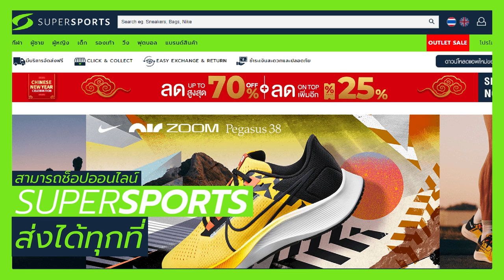MITHxBACON ใครเค้าแข่งกันเล่น ๆ มาดูความฟิตของเบคกัน | 60DaysSportChallenge by Supersports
มิคกี้บิ๊วน้อง ๆ ขนาดนี้ ทีม MiTH มีหนาวแน่นอน มาร่วมลุ้นให้ทีม Bacon ระเบิดไขมันแบบกระจุยกระจาย กับ ภาระกิจ 60 Days Challenge by Supersports คลิปหน้าพวกเราจะมาออกำลังกายในรูปแบบไหน รอติดตามกันด้วยนะครับ
สำหรับเพื่อน ๆ ที่สนใจอุปกรณ์ออกกำลังกายคุณภาพดี พร้อมโปรโมชั่นมากมายจาก Supersports ไม่ว่าจะไปที่หน้าร้าน, เว็บไซต์ หรือ Line @supersports ก็ช้อปเพลินไม่ต่างกันครับ